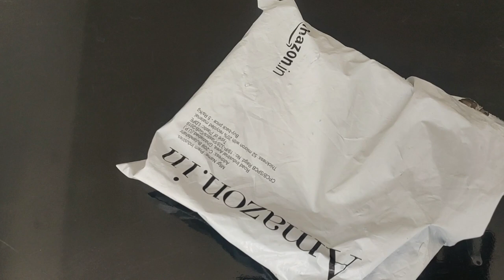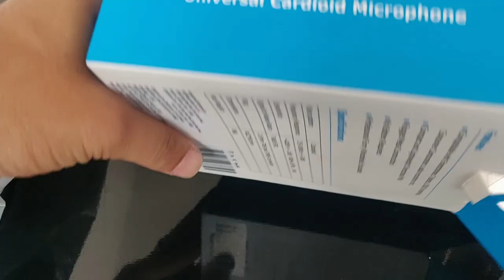best budget mic for youtube | boya -by mm1 |best microphone (smartphone &dslr) 2020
in this video we are checking my new mic boya by mm1 mic,best mic for budget youtubers,really good for voiceover and vlogs.for both smartphone and dslr.